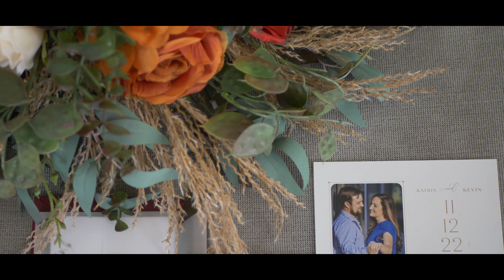Katrin and Kevin Highlight Film - Pretty Place Chapel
A beautiful wedding at the Pretty Place Chapel